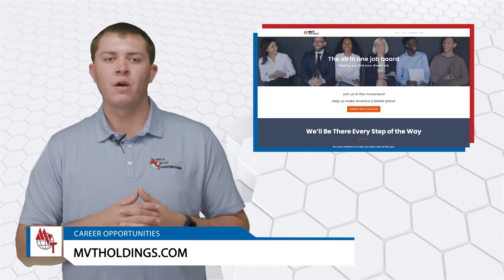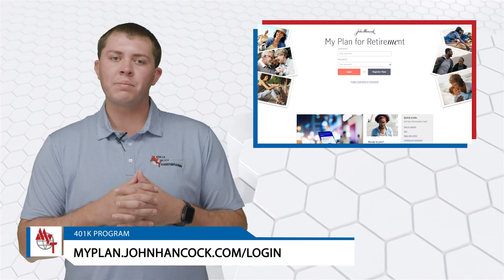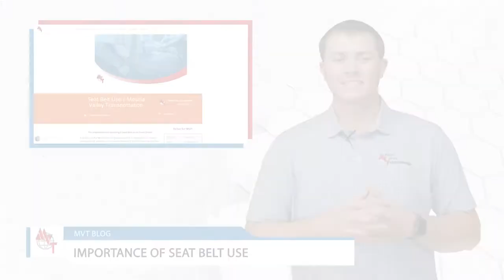Mesilla Valley Transportation's Rundown July 2021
Take your shoes off and stay awhile!

Tell those you know to check out MVTHoldings.com for career opportunities within all of MVT’s partnering companies!

We ask that you please wear your identification badge and display your company-issued parking pass at all times to stay compliant with CTPAT protocol.

We need Driver Mentors! If you would like more information, reach out to Driver Trainer & Trainee Manager Leticia Jacquez.

All MVT employees are eligible to receive a $1,000 Bonus per Driver that they Refer! On top of the $1,000 bonus per driver referred, when you refer three drivers to become part of the MVT Family, you automatically Win a Trip for Two to Las Vegas!

We received some tips on how we can Strengthen our Heart Health in the latest Healthy Seconds episode!

In the most recent Meet the Team episode, we got to know Mikey Romero, MVT’s Network and Security Engineer!

With Respect being the basis of everything we do at MVT, we released a video going over The Benefits that Being Respectful can Bring to our Organization.

Be sure to check out your retirement savings on myplan.JohnHancock.com/login

Check out our Video and Blog about the importance of wearing a seat belt.

We want to give a massive congratulations to Hector M. Heras Torres, Juan Isaac Dominguez, Rogelio Salas Orozco, James R. Garfield, Jose Felix Esparza, Manuel Mendoza, Rigoberto Chavez, and Roberto. Sandoval for reaching significant milestones within our Million Safe Mile Club!

Hector M. Heras Torres | 1 Million MVT Safe Miles

Juan Isaac Dominguez | 1 Million MVT Safe Miles

Rogelio Salas Orozco | 1 Million MVT Safe Miles

James R. Garfield | 1 Million MVT Safe Miles

Jose Felix Esparza | 1 Million MVT Safe Miles

Manuel Mendoza | 2 Million MVT Safe Miles

Rigoberto Chavez | 4 Million MVT Safe Miles

Roberto Sandoval | 5 Million MVT Safe Miles

Be sure to check your inbox for an email invite for your EnGauge Employee Self-Service Portal with instructions on how to log in.

Royal Jones President & CEO surprised Joey Torres Maisonet and Gabriel Ortega for having a Perfect CSA Score and the Best MPG for the Second Quarter of 2021.

We hope all the fathers out there had a Happy Father’s Day and a fantastic Fourth of July!

Let’s get social! Be sure to give us a follow on Facebook, Instagram, Twitter, LinkedIn, and YouTube to see what is going on within MVT!